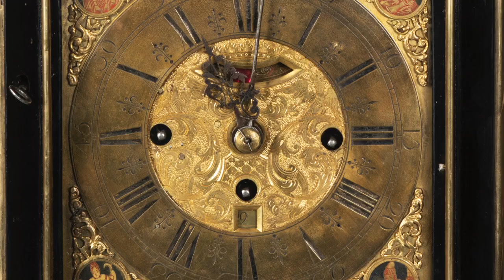ARTHOUSE HEJTMÁNEK | Večerní aukce 2018 - pozvánka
Na letošní v pořadí již deváté aukci, která se uskuteční 6. prosince 2018 v galerii Arthouse Hejtmánek, se bude dražit okolo stovky položek.

Nejdražší položkou za 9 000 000 korun bude obraz Rámájana významného ruského malíře Borise Grigorijeva. Mezi další špičková díla, jež se podařilo do aukce získat a na která se můžeme těšit, je i obraz Jana Preislera Milosrdný Samaritán s vyvolávací cenou 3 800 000 korun či dvě plátna Otakara Kubína, Zátiší s houslemi a Skalisko u moře. Ze starých mistrů bude zastoupeno např. plátno Narození Panny Marie z dílny Karla Škréty. V sekci starožitnosti a design to pak bude 12 židlí z období biedermeieru nebo kubistická ložnice od Josefa Gočára. Na kolekce výrobků českého užitého umění a designu ze sdružení Artěl (Janák, Hoffmann, Havlíček), či skvělých Vídeňských dílen naváže další objevná sbírka uměleckých předmětů, u nás takřka neznámého Talaškina, sdružení ruských umělců počátku 20. století.

Více informací si můžete přečíst také na našem blogu

VEČERNÍ AUKCE 2018
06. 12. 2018, čtvrtek, od 18.00
Arthouse Hejtmánek, Goetheho 17/2, Praha 6

PŘEDAUKČNÍ VÝSTAVA
19. 11. – 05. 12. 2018, Po - Ne: 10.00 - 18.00
Vstup zdarma

AUKČNÍ KATALOG
Na tvorbě aukčního katalogu právě pracujeme.

REGISTRACE
Registrace budou spuštěny začátkem listopadu.